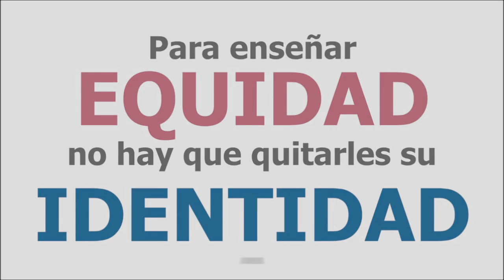Ideología de género en 2 minutos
Una breve descripción de la ideología de género.